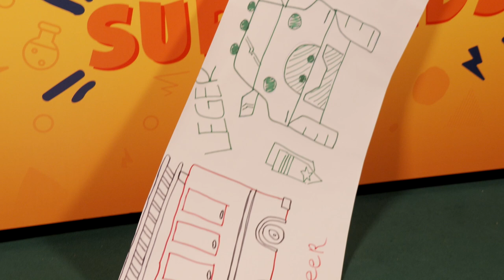🙏 JEZUS SPREEKT 💬 BE LIKE JESUS 💬 Zondag 31 Oktober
BE LIKE JESUS. Maar wat doet Jezus? Een van de dingen die Jezus doet is dat Jezus Spreekt. Hij Spreekt met autoriteit. We horen een BIJBELVERHAAL over LUKAS 7. Het gaat om een hoofdman die aan Jezus vertelt dat zijn dienstknecht erg ziek is. Hij heeft het GELOOF dat Jezus kan spreken en zijn knecht genezen is. En zo gebeurt het ook. De knecht is GENEZEN. Kirsten en Jollien spreken ook, maar dan met MOUTHGUARDS. Benieuwd hoe dit eruit ziet? Kijk dan snel mee!

00:00 - 00:55 Intro
00:56 - 05:47 The Challenge
05:48 - 08:00 Bijbelverhaal
08:01 - 09:54 Let's talk

🧡 DOORBREKERS SUPERKIDS is dé plek voor kinderen, waar je op een leuke en creatieve manier een relatie ontwikkelt met Jezus en met elkaar.

🎶 ZING EN DANS mee met de nieuwste video's van SuperKids Worship